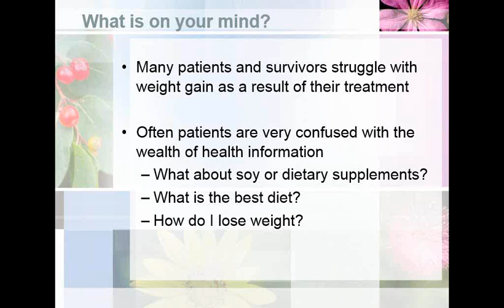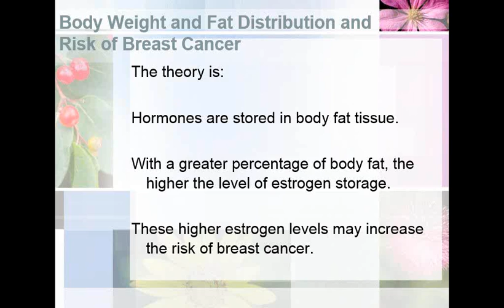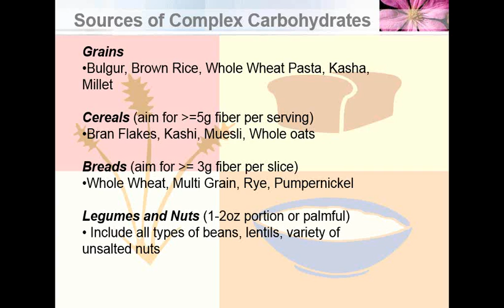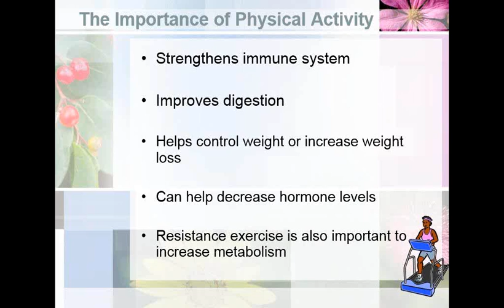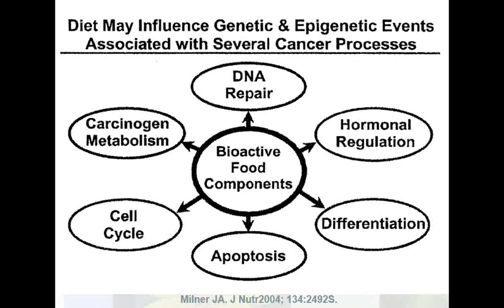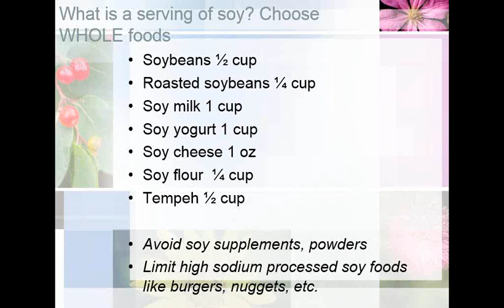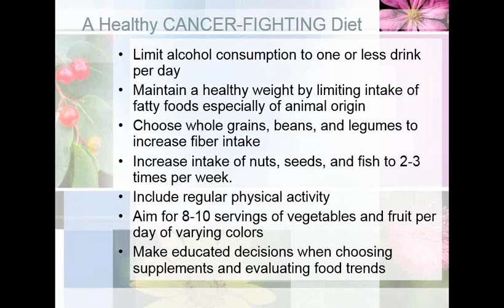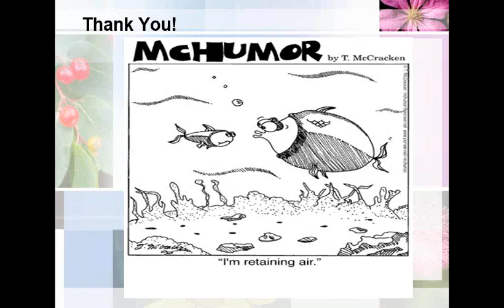Optimal Nutrition for Cancer Survivors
This webinar was hosted by SHARE (sharecancersupport.org) on May 8, 2013. In it, Jessica Iannotta, Chief Clinical Officer at Meals to Heal, reviews the current guidelines for nutrition and cancer survivorship, including highlights of cancer-fighting foods that can help to decrease risk of recurrence. Iannotta provides helpful strategies on how to implement these recommendations into your current diet and lifestyle.